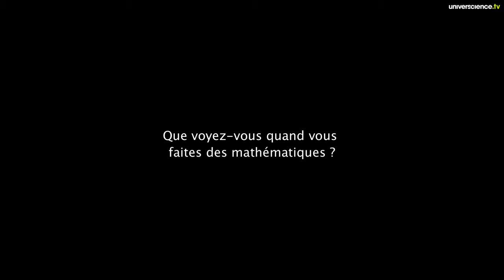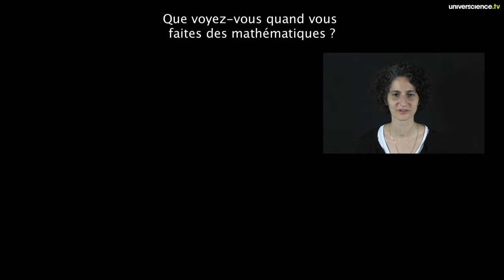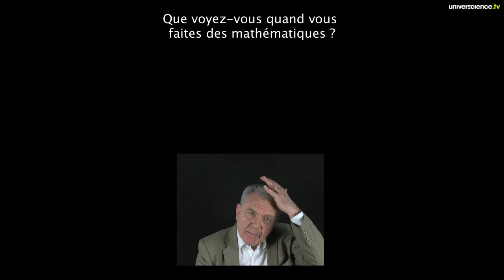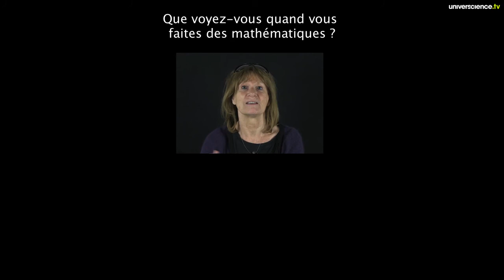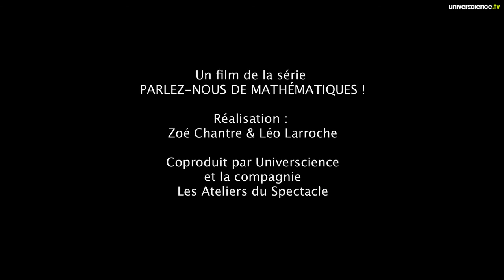Parlez-nous de mathématiques - Images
Que voyez-vous quand vous faites des mathématiques ? Des abstractions, des courbes, des montagnes, des figures compliquées ? Michèle Audin, Sylvia Serfaty, Dominique Picard, Jean-Pierre Bourguignon, Moreno Andreatta et Thierry Barbot dévoilent les secrets de fabrique de leur pensée...
Un épisode de la série "Parlez-nous de mathématiques".